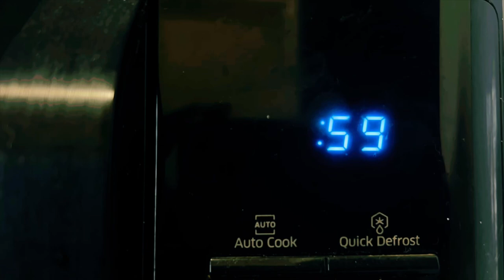Ghar Pe Pizza Kaise Banaye | Oven pizza | Gas pe pizza | Pizza recipe | Prachi sinha 😋